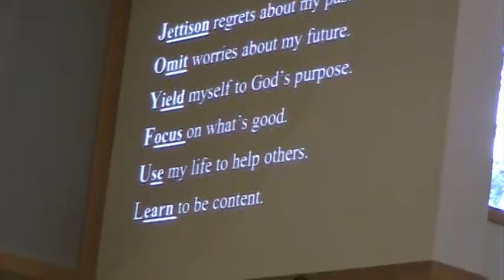Secrets 7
Description